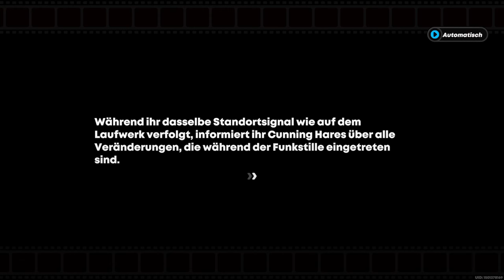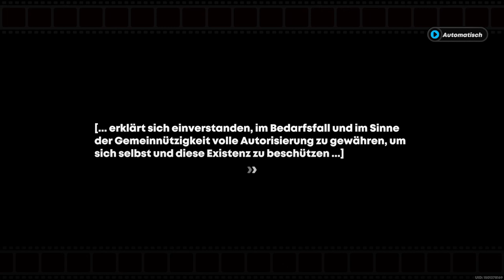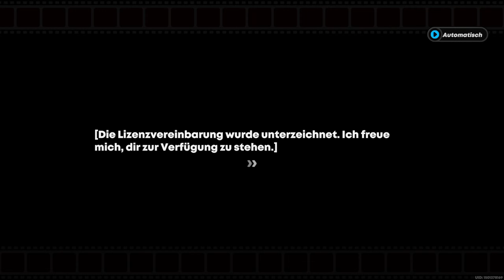ZENLESS ZONE ZERO 🚧 07 - Der entscheidende Joker| Prolog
|🎞️| Sixth Street | Prolog | Geschäft × Seltsamkeit × Gerechtigkeit |

Spiel: Zenless Zone Zero
Release: 04. Juli 2024
Entwickler: miHoYo/HoYoverse, COGNOSPHERE PTE. LTD.
Publisher: miHoYo/HoYoverse, COGNOSPHERE PTE. LTD.
Genre: Anime, Abenteuer, RPG, Hack'n'Slash, Science-Fiction, Fantasy, Dystopie
USK: ab 12 Jahren

Die moderne Zivilisation wurde von einem Unheil namens Höhlen zerstört. Sie erscheinen plötzlich aus dem Nichts und erschaffen räumliche Anomalien voller gefährlicher Monster, die Äthereale genannt werden.

Inmitten dieser überwältigenden Katastrophe widersetzt sich New Eridu – die letzte noch bestehende Metropole – dem Untergang, indem es die nötigen Technologien und Ressourcen einsetzt, um die Höhlen zu bekämpfen, und sich so zum letzten Hoffnungsschimmer der menschlichen Zivilisation entwickelt.

In New Eridu schlüpfst du in die Rolle eines Proxy – einem auf das Durchqueren der Höhlen spezialisierten Profi, der allen, die sich aus irgendwelchen Gründen in die Höhlen begeben müssen, den Weg weist. Du begibst dich auf ein Abenteuer mit einzigartigen Charakteren, um die Höhlen zu erkunden, mächtige Feinde zu bezwingen, Aufträge abzuschließen und mehr über die Geheimnisse der Stadt zu erfahren.